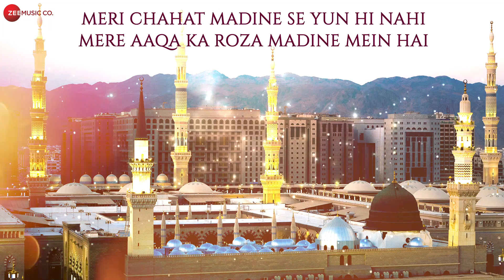Woh Mere Nabi Hain - Lyrical Video | Amjad Nadeem | Amrita Bharati | Islamic Songs 2022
Presenting the song Woh Mere Nabi Hain sung by Amrita Bharati

Song: Woh Mere Nabi Hain
Singer: Amrita Bharati
Lyricist: Amjad Nadeem